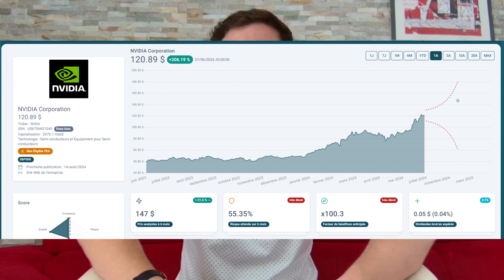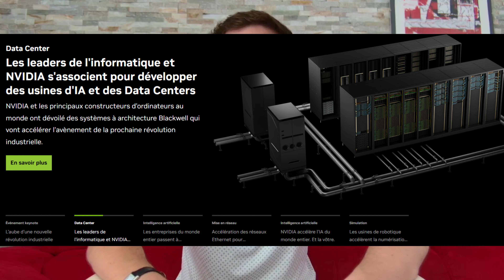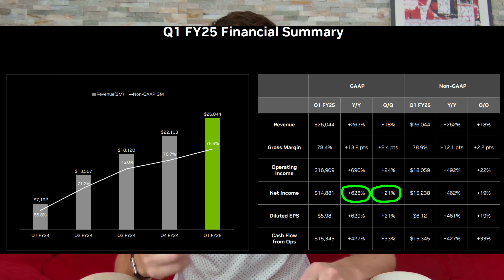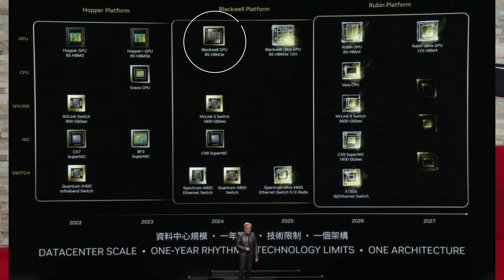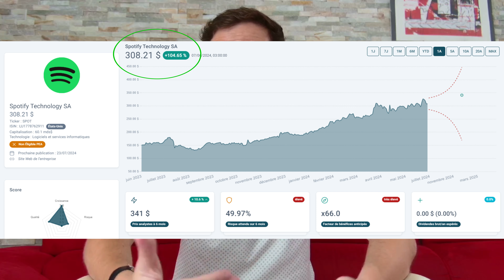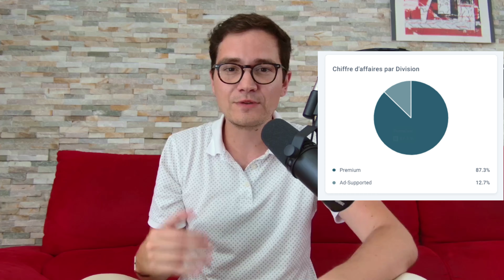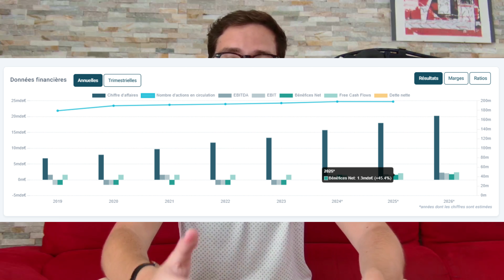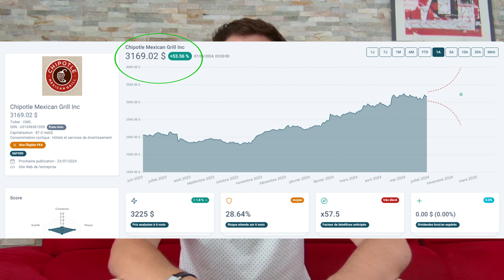Je vise +30% de potentiel sur ces 3 supers actions rentables 🤑 Nvidia & Spotify & Chipotle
⚡ Je suis ingénieur en finance de marché, je t'aide à protéger et faire croître ton patrimoine 🚀

00:00 Introduction
01:23 Action n°1 : analyse & objectif de prix
07:28 Action n°2 : fondamentaux + prix cible
10:07 Action n°3 : opportunités & objectif de prix cible
11:53 prochaine vidéo : smid cap + ton avis compte en commentaire
12:11 ✔ C'est le moment ! 👉 annonce surprise 👀👀

⚡ Programme Premium : Investir avec pragmatisme ⚡
✔ Formation : apprendre à investir dans des entreprises de qualité
✔ Application pour suivre ton portefeuille
✔ Suivi de mes portefeuilles. En 2023 : +20% sur PEA, +49% sur CTO
✔ Club privé : +250 investisseurs pragmatiques
✔ Lives privés mensuels

Les performances passées ne préjugent pas des performances futures. Les contenus de ma chaine ne sont pas conseil en investissement, tu es responsable de tes pertes et de tes gains. Je mets à ton profit mon expérience de pro avec des contenus informatifs et pédagogiques, pour que tu apprennes par toi-même, c'est bien plus vertueux ainsi.